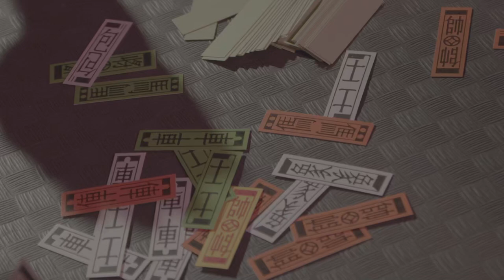BMPCC4K none edit Asia Music RAP Underground 131